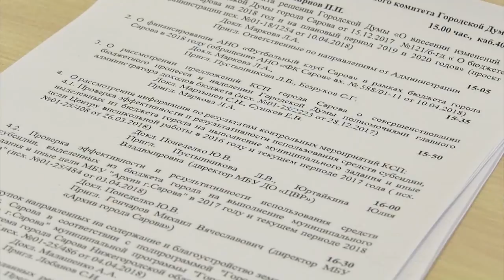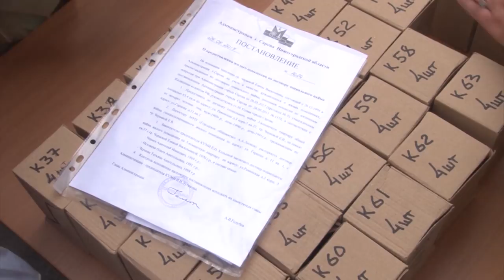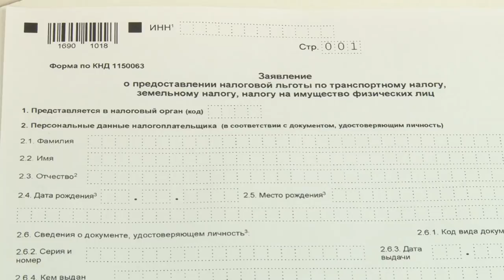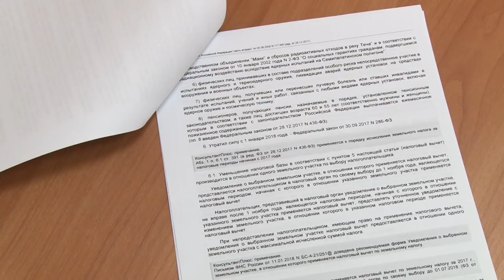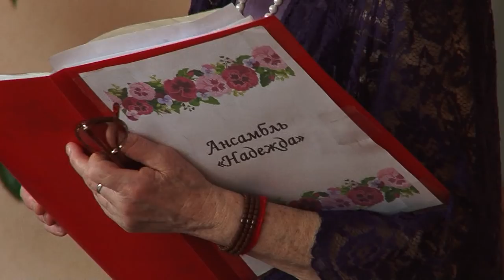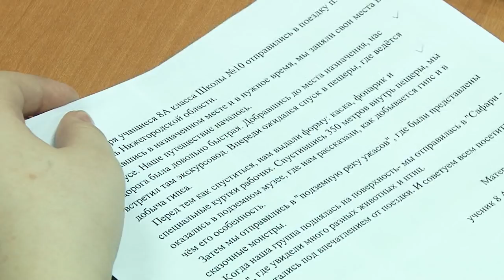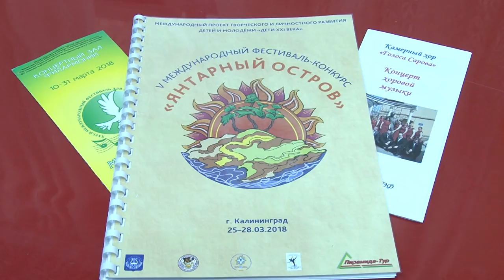Новости Сарова 18 04 2018